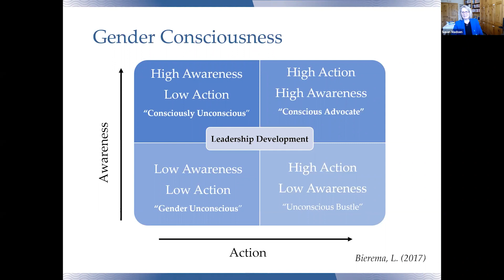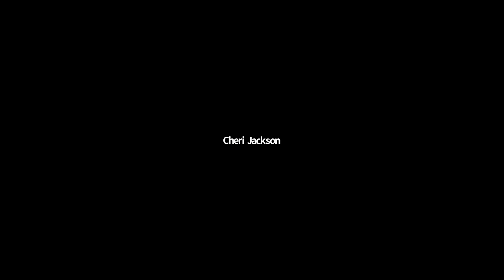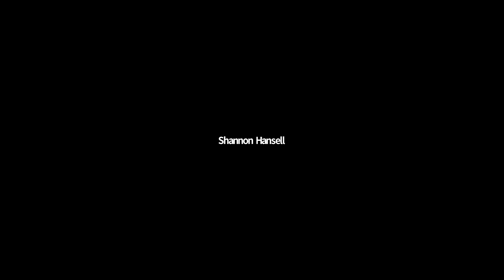Women in Local Government Networking; 2020 ULCT Annual Convention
We'll discuss the trends in local government leadership and the representation of women in these roles. We'll also have a conversation about the unique challenges women face and explore furthering the dialogue about the appropriate roles we all share in valuable and representative community leadership.